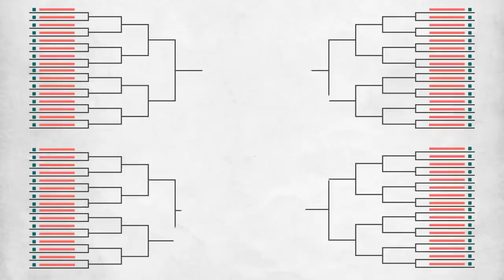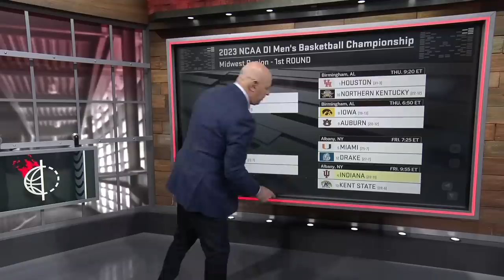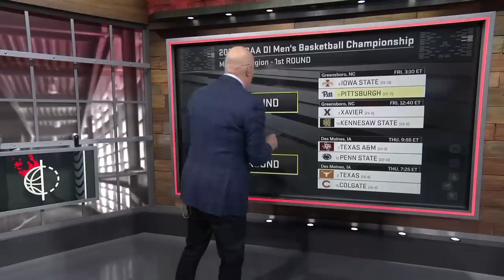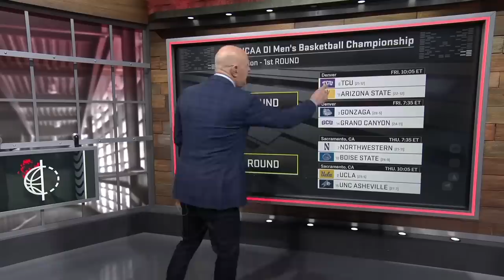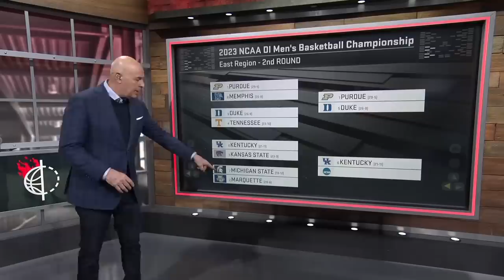Seth Greenberg picks the full NCAA tournament, including a not-chalky Final Four | My Bracket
Seth Greenberg breaks down his 2023 men's March Madness bracket pick-by-pick, including a 4-seed and 5-seed making deep runs.